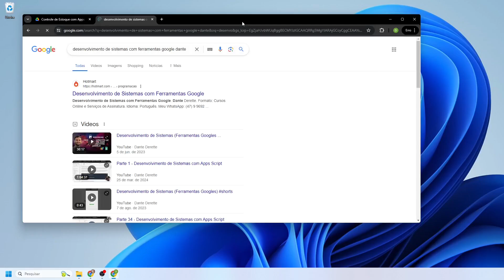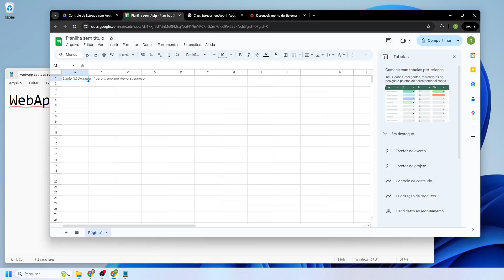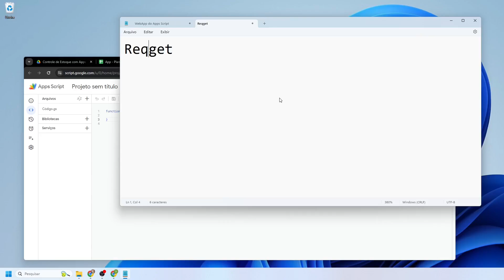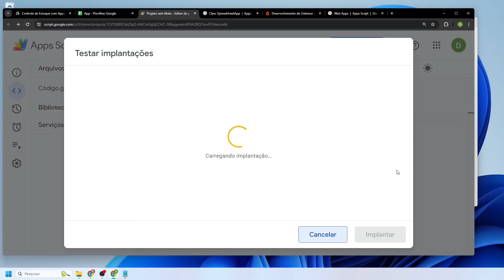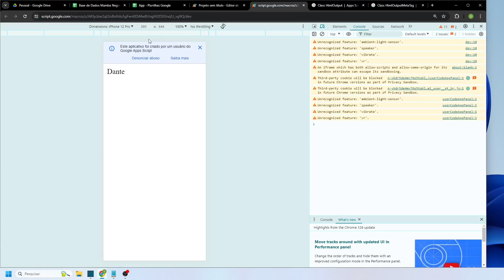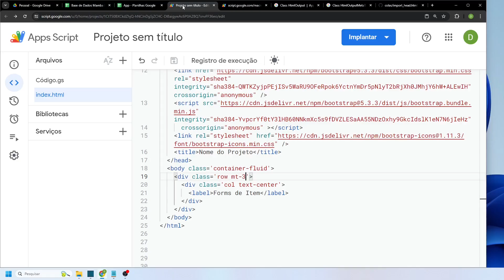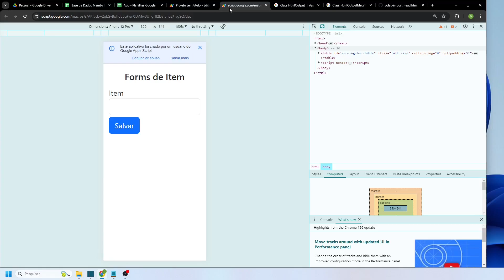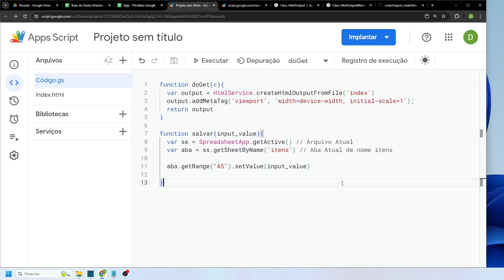Controle de Estoque com Apps Script e Google Sheets - (PRIMEIRA AULA GRÁTIS)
Confira a playlist completa!